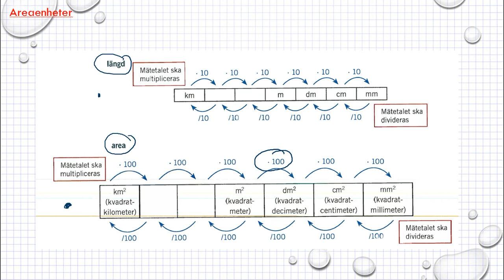Genomgång Matematik 5000 Ma 1a röd Kapitel 5 Geometri Areaenheter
Genomgång Matematik 5000 Ma 1a röd   Kapitel 5   Geometri   Areaenheter      Besök gärna min google site för mer matte videoklipp :